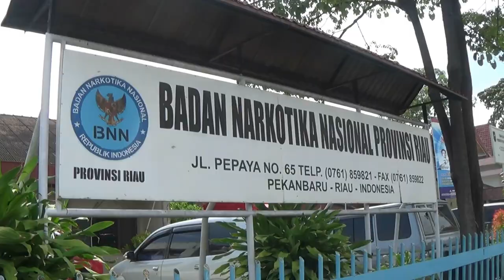pecandu narkoba serang kantor BNN